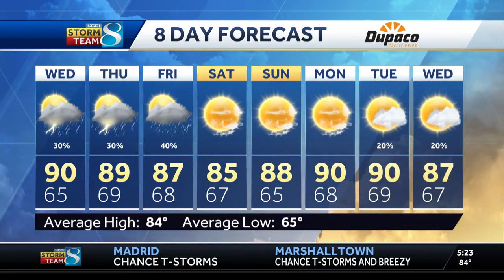Humid and hot conditions return to Iowa